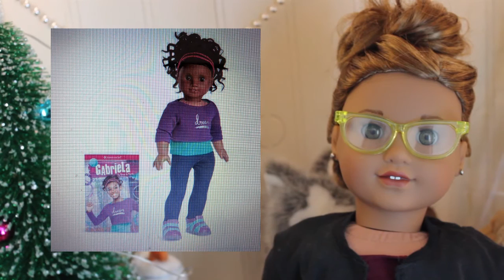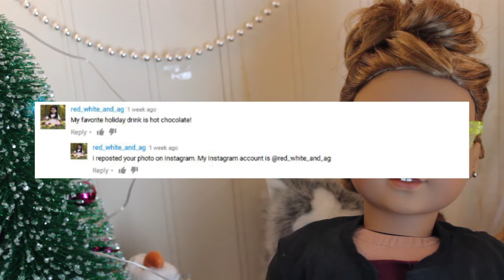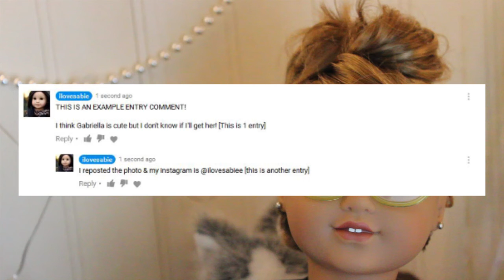Best of AG 2016 Tag + Giveaway! [CLOSED] ll ilovesabie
Be sure to read the giveaway rules and info here to enter + tag questions!

Best of AG 2016 Tag!
1. How do you feel about GOTY 2016?
2. What was the best AG brand released item(s) this year?
3.What was the best non AG brand item you got this year?
4. What is your favorite video you made this year?
5. What was your favorite photo taken of your dolls this year?
6. How do you feel about GOTY 2017?
7. What are your goals for AGTube/AGIG next year?

RULES
 ● Be 18+ years old or have parent's permission
 ● You can only enter once! (maximum of 2 entries)
 ● You can only win once
 ● Winner must respond within 7 days, else a new winner is chosen
 ●This is international!

TO ENTER
 ●Comment ONCE  below your opinions on GOTY 2017! (1 entry)
●OPTIONAL EXTRA ENTRY: Follow my Instagram [@ilovesabiee] and repost the photo on my Instagram with ilsholidaygiveaway & reply to your first comment including your Instagram username and saying you reposted the photo! (1 entry)

 *I will post an example entry in the comments and pin it!